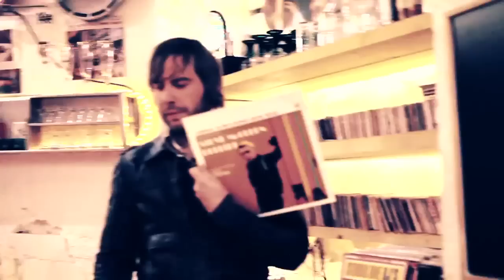PETER BJORN AND JOHN - It Don't Move Me (Sounds of Stockholm documentary)